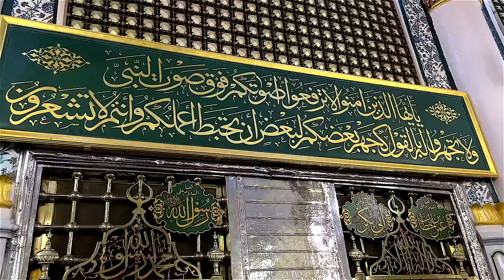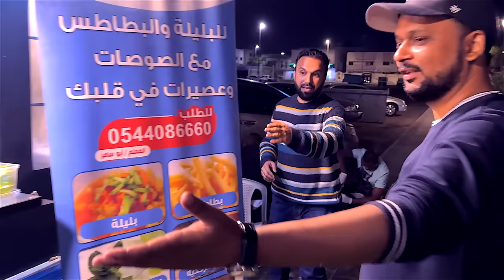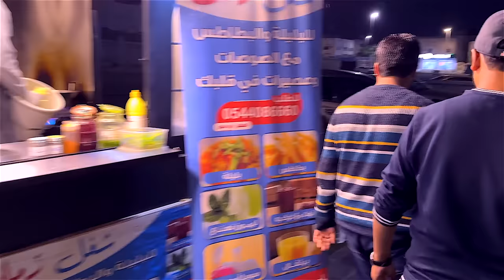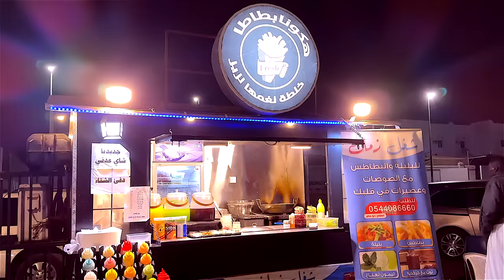Riaz AL Jannah Permit Issue Solved, Madina Arab Local Food ft@streetfoodpk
Riaz AL Jannah Permit Issue Solved, Madina Arab Street Food ft  @streetfoodpk